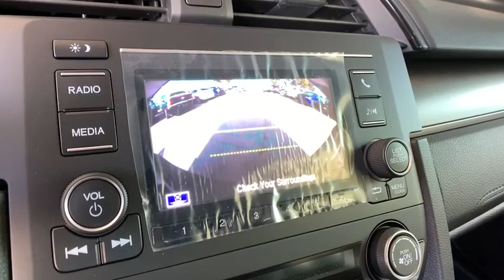2020 Honda Civic Hatchback Aurora, Denver, Highland Ranch, Parker, Centennial, CO 42979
Polished Metal Metallic New 2020 Honda Civic Hatchback available in Aurora, Colorado at
2020 Honda Civic Hatchback LX - Stock#: 42979 - VIN#: SHHFK7H30LU200473

Scores 40 Highway MPG and 31 City MPG! This Honda Civic Hatchback delivers a Intercooled Turbo Regular Unleaded I-4 1.5 L/91 engine powering this Variable transmission. Wheels: 16 Alloy, Wheels w/Machined w/Painted Accents Accents, VSA Electronic Stability Control (ESC).*This Honda Civic Hatchback Comes Equipped with These Options *Valet Function, Trip Computer, Transmission: Continuously Variable -inc: LED gear position indicators, Transmission w/Driver Selectable Mode, Tires: P215/55R16 93H AS, Systems Monitor, Strut Front Suspension w/Coil Springs, Steel Spare Wheel, Sliding Front Center Armrest, Single Stainless Steel Exhaust.* Visit Us Today *A short visit to Mile High Honda located at 2777 S Havana St, Aurora, CO 80014 can get you a tried-and-true Civic Hatchback today!